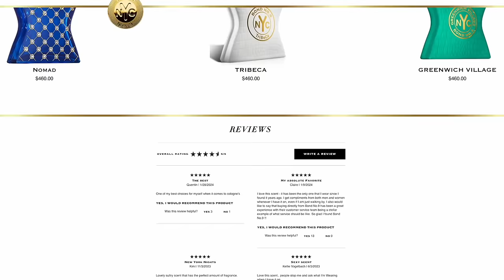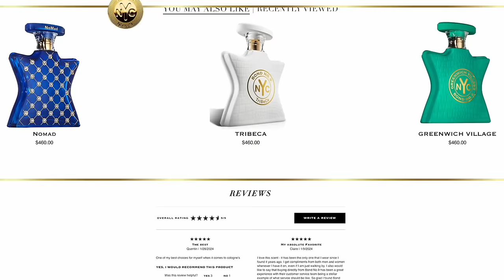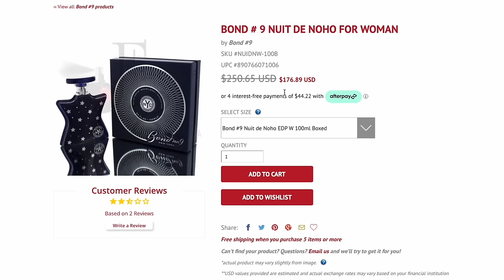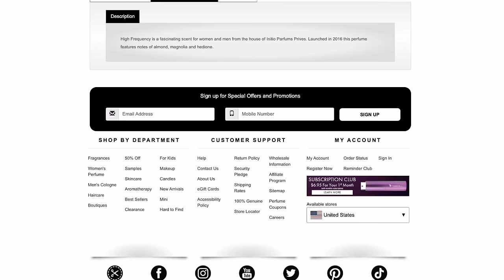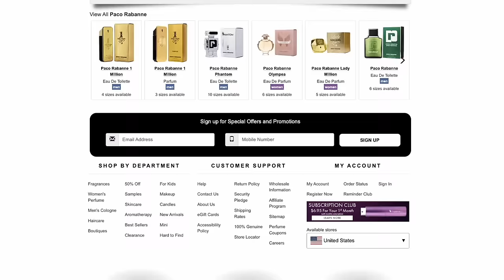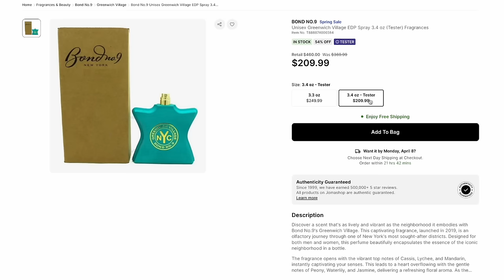Fragrance Expert Reacts to YOUTUBERS’ Fragrances! (Fanum, Duke Dennis, & MORE)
Let’s take a look at some of our favourite YouTubers and their fragrances from GQ’s hit YouTube series, “10 Things I Can’t Live Without”. So sit down, relax, and enjoy the show!

00:00 START
00:25 Fanum
08:26 Duke Dennis
12:03 Noah Beck
15:10 Druski

FEATURED FRAGRANCES
• Bond No. 9 Greenwich Village
• Bond No. 9 New York Nights
• Bond No. 9 Nuits de Noho
• Dior Sauvage
• Paco Rabanne Invictus
• Initio Side Effect
• Tiziana Terenzi Kirkè
• Xerjoff Accento